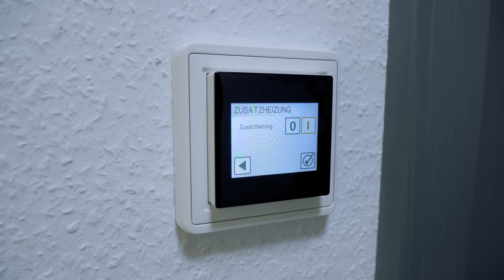Housetour: Günstig geplantes Doppelhaus bauen für junge Familien von Schwörer Haus | Hausbau Helden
In dieser Housetour zeige ich euch ein reelles, günstiges Haus für Familien, die ein Doppelhaus bauen wollen. Das Musterhaus Obergünzburg von Schwörer Haus im Allgäu ist eines der wenigen Doppelhaus-Musterhäuser in Deutschland. Mit 133 Quadratmeter Wohnfläche, cleverer Grundriss-Planung und fast komplett in Standard-Ausstattung soll es zeigen, dass auch kostenoptimiertes Bauen für junge Familien mit viel Komfort möglich ist.

Obwohl viele Gemeinden in Deutschland fast nur noch Bauplätze für Doppelhäuser ausweisen, gibt es kaum Musterhäuser für Interessenten, die ein Doppelhaus bauen wollen. Dieses Doppelhaus steht mitten in einem Wohngebiet in Obergünzburg im Allgäu. Eine Doppelhaus-Hälfte ist bewohnt, die andere steht als Musterhaus für Besichtigungen nach Voranmeldung offen. Die beiden Haushälften sind nicht identisch. Die zu besichtigende Doppelhaus-Hälfte bietet bei Abmessungen von 8,44 x 10,19 Metern, mit zwei vollen Geschossen und 25 Grad geneigtem Satteldach eine Wohnfläche von rund 133 Quadratmetern.
Von außen ins Auge fallen eine Teilholzfassade als Akzent zwischen den Fenstern, ein überdachter Eingangsbereich und eine Pergola. Die Holzkonstruktion mit Klarglas kann zusammen mit der Hausmontage geliefert werden. Vorteil: Haus und Pergola wirken wie aus einem Guss, die Anschlussstellen passen.
Innen bietet das Musterhaus einen günstig, geschickt und platzeffizient aufgeteilten Grundriss für eine vier- bis fünfköpfige Familie. Neben dem rund 47 Quadratmeter großen Wohn-/Ess-/Kochbereich und einer geräumigen Diele findet im Erdgeschoss noch ein Zusatzzimmer und ein Gäste-WC Platz. Da das Haus voll unterkellert ist, kann dieser Raum als Gästezimmer, drittes Kinderzimmer oder Home-Office genutzt werden. Ein wichtiger Tipp für alle, die ein Doppelhaus bauen wollen, ist die Belichtung von innenliegender Treppe und Flur über zwei Tageslichtspots, die Licht von oben ins Haus holen.
Das Doppelhaus ist als Fertighaus in Holzverbundkonstruktion errichtet, der Betonfertigkeller kommt ebenfalls aus einer Hand vom Haushersteller. Die zur Basisausstattung gehörende Schwörer-Frischluftheizung mit Kleinstwärmepumpe und elektrischen Direktheizelementen beinhaltet eine kontrollierte Lüftung mit Wärmerückgewinnung und Ankühl-Effekt im Sommer als zentrales Element – auf Wunsch mit Pollenfilter für Allergiker. Es kommt in diesem Haus also keine wasserführende Fußbodenheizung zum Einsatz, was ebenfalls preislich günstig ist.
Die Preisinfo für diese Doppelhaus-Hälfte, die wir vom Haushersteller erhalten haben lautet wie folgt:

Nach aktueller Preisliste ab OK Kellerdecke (inklusive Schornstein samt Feuerstelle, inklusive der elektrischen Jalousien, inklusive der beiden Tageslichtspots, inklusive der Vitramo Infrarotelemente) 390.270,- €,

als Ausbauhaus mit folgenden Eigenleistungen (Innentüren, Bodenbeläge, Malerarbeiten, Deckenbeläge, Wandbeläge, Sanitärobjekte) ab OK Kellerdecke bei 338.641,- €

0:00 - Intro
0:39 - Außenansicht
5:23 - Diele
7:45 - Küche
11:55 - Essbereich

13:45 - Wohnbereich
16:04 - Gästezimmer und Gäste-WC
18:11 - Obergeschoss
19:44 - Kinderzimmer
22:29 - Schlafzimmer
23:58 - Badezimmer
26:13 - Keller
28:09 - Verabschiedung

Über den Kanal Hausbau Helden: Unser Kanal "Hausbau Helden" ist die Inspirationsquelle und Online-Community für private Bauherren und alle, die es werden wollen! In unseren House Touren zeigen wir euch Traumhäuser - ob Holzfertighaus, Massivhaus oder Holzskeletthaus. Wir besuchen echte Baufamilien und zeigen euch die besten Musterhäuser. In Experteninterviews und Ratgebern erklären wir alles Wichtige rund um den Hausbau. Dazu gibt's den Kommentar unserer Hausbau Heldin (Dipl.-Ing. Architektur) Susanne Neutzling sowie das geballte Wissen der Neubauredaktion des Fachschriften-Verlags.